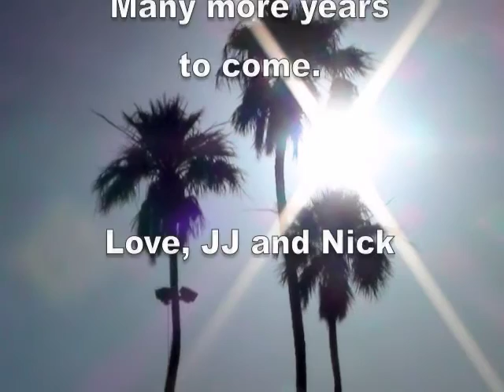Bosnich 60th Wedding Annv. Movie The life and times.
This is video of my grandparents life. 60 years of marrige is mild stone. This a small look into the life of their family and friends.